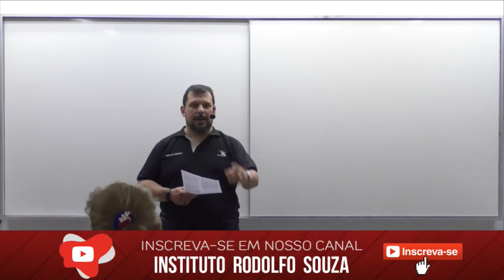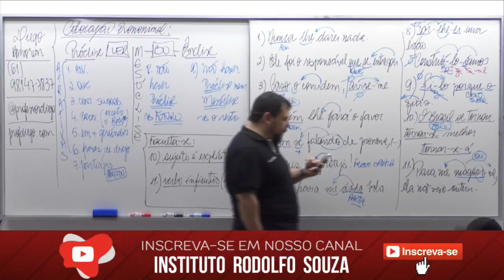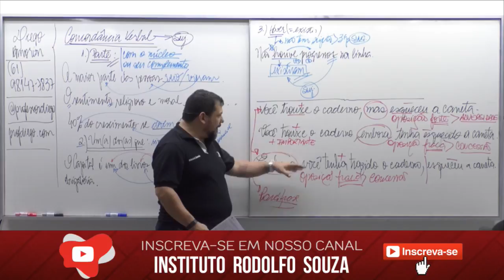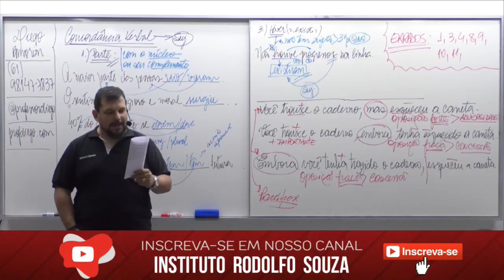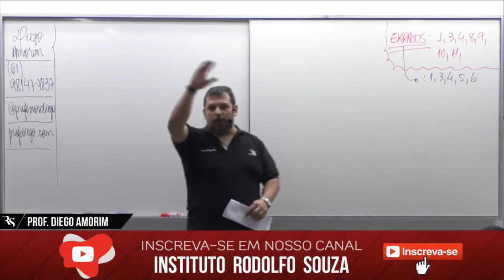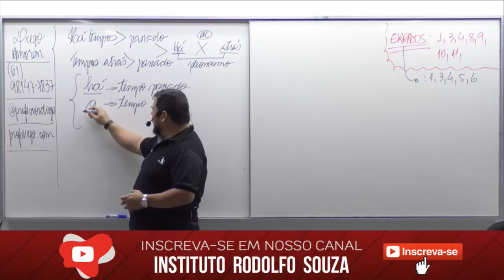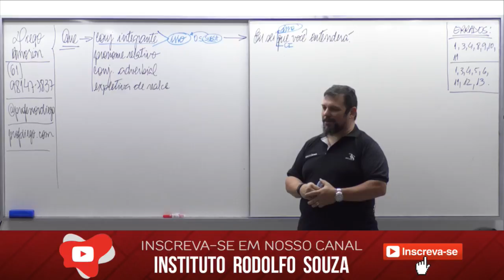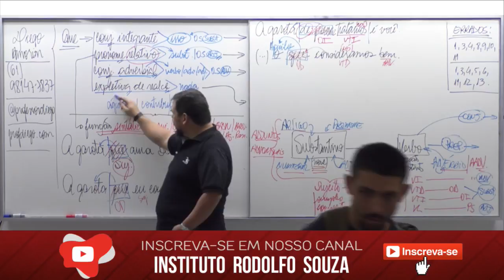Língua Portuguesa / Prof. Diego Amorim - Nivelamento